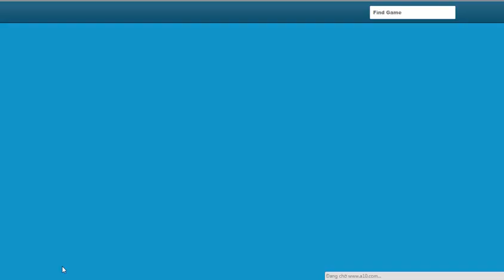Soccer Mover Game Y8 2016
Game Y8, PLAY OVER 50.000+ FREE ONLINE GAMES ON Y8.COM, Soccer Mover Game Y8 2016,